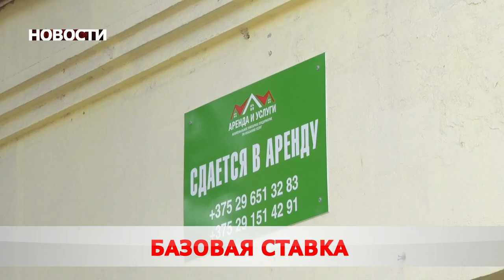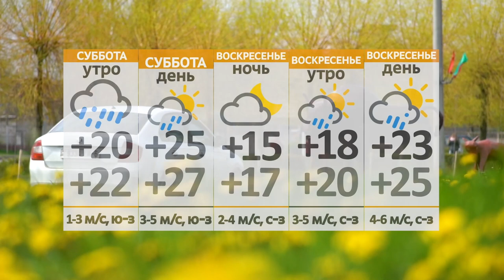Новости 10 06 22